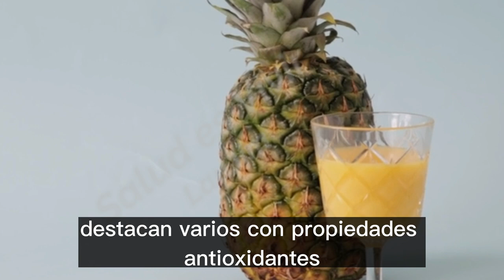Comer Piña De Noche 🍍5 Beneficios De Comer Piña Por La Noche - SALUD ES VIVIR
Si quieres conocer todos los beneficios de la piña, sus nutrientes y qué pasa si se come durante la noche, te invitamos a seguir ESTE VIDEO.
Comer Piña De Noche - 5 Beneficios De Comer Piña Por La Noche

 Las informaciones que ofrecemos en este canal Salud es vivir, no pretende sustituir al de un especialista en la salud, ni tampoco a sus tratamientos médicos, les aconsejamos que visites siempre a su médico en cualquier caso.

Salud es vivir